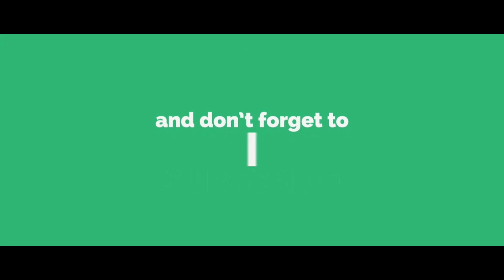రేషన్ షాపులు బంద్ మళ్ళీ తలనొప్పి || Ration shops in AP will be closed from tomorrow || Kvl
రేషన్ షాపులు బంద్ మళ్ళీ తలనొప్పి || Ration shops in AP will be closed from tomorrow || Kvl || Bose Kommuri